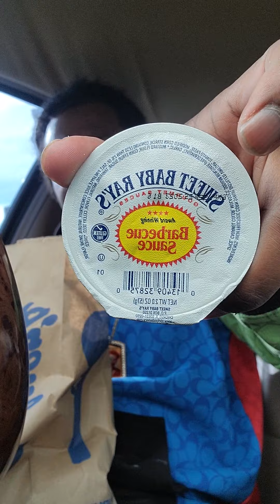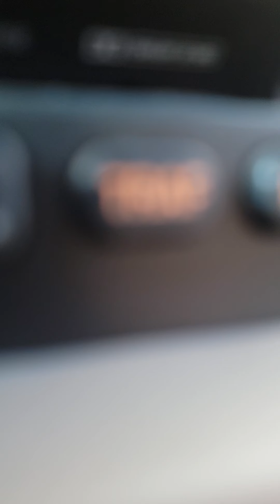Culvers Buffalo Tenders Are They Worth The Hype!?